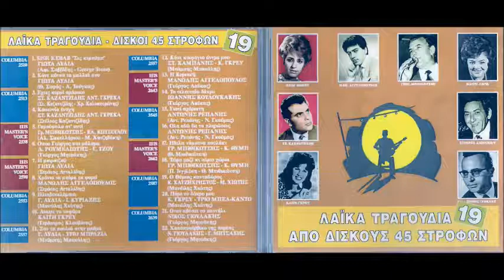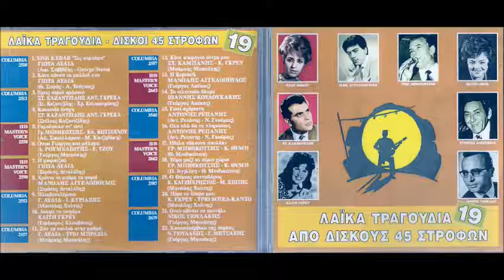Ο ΘΥΜΙΟΣ ΚΑΝΤΑΔΩΡΟΣ ΚΩΣΤΑΣ ΧΑΤΖΗΧΡΗΣΤΟΣ ΜΑΝΩΛΗΣ ΧΙΩΤΗΣ